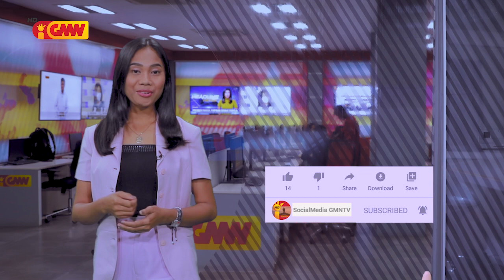Pedro Aparício: Kazu Adérito Hugo Dada Ahi Ilegál, La’os Krime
Advogadu Privadu Pedro Aparício: Kazu Deputadu Adérito Hugo Kona-ba Instala Eletrisidade Ilegál Ne’e La’os Kazu Krime, Maibé Prosesu Administrativu